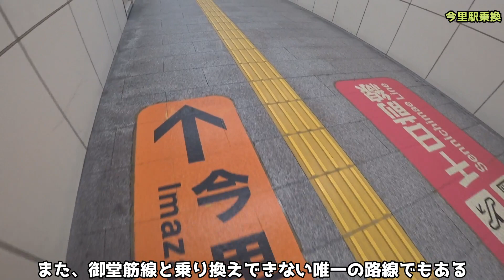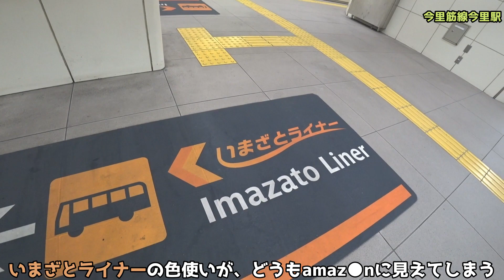【標準乗換動画】今里駅 千日前線→今里筋線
乗換をネタに動画作ってますが、
今日はただ単に乗換しただけの動画

千日前線の今里駅から今里筋線の今里駅へ
どれくらいの時間がかかるのか
久しぶりのノーカット動画です。

音楽(フリー音源)：YouTube向けコミカルでかわいい、ちょっととぼけた曲 ／ written by 天休ひさし